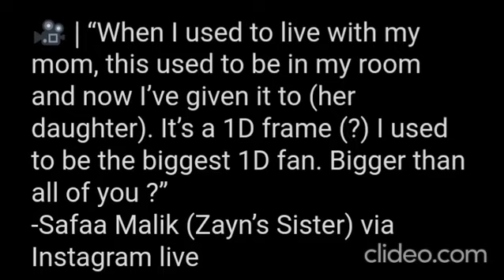Zayn's sister is one among us || Safaa Malik via IG live today ( 23rd Jun 2021)